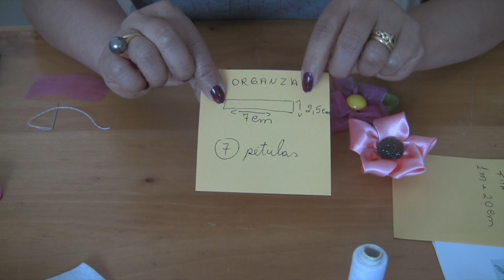HOW TO MAKE ROLLED RIBBON ROSES- fabric flowers-Flores em Fitas de cetim e organza Passo a Passo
Dois modelos de flore com fitas e organza Passo a Passo